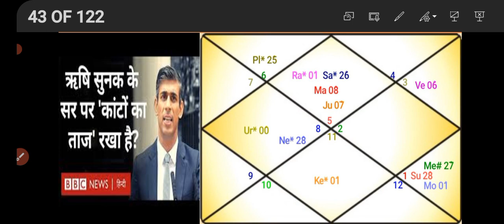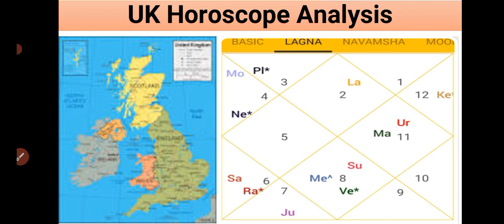ऋषि सुनक कब तक रहेंगे ब्रिटेन के पीएम ll uk pm elections 2025 predictions ll anjna astrology channel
rishi sunak and uk horoscope  ll rishi sunak horoscope ll uk pm elections 2025 predictions ll ऋषि सुनक कब तक रहेंगे ब्रिटेन के पीएम